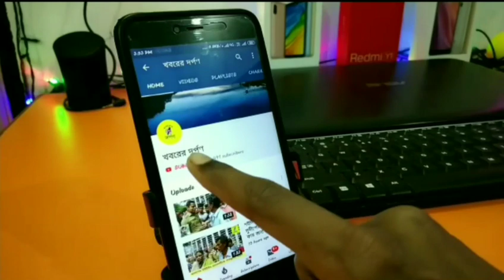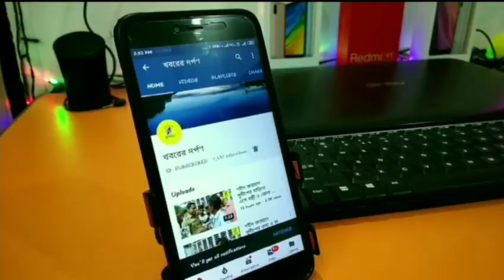তেহট্ট প্রশাসনের উদ‍্যাগে পালিত হল প্রজাতন্ত্র দিবস, সাথে ছিল কুচকাওয়াজ অনুষ্ঠান